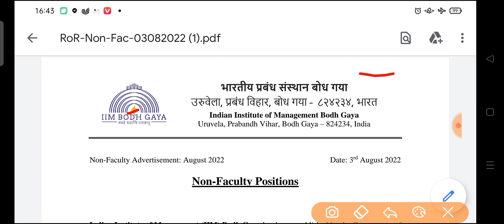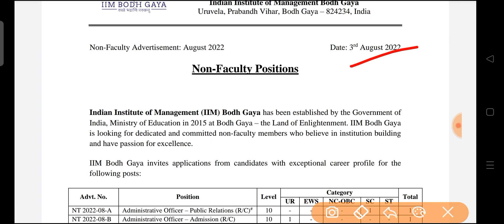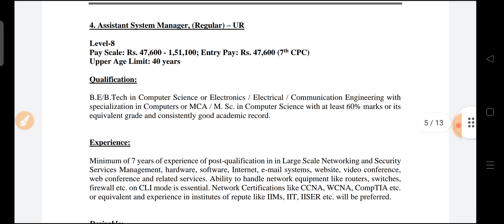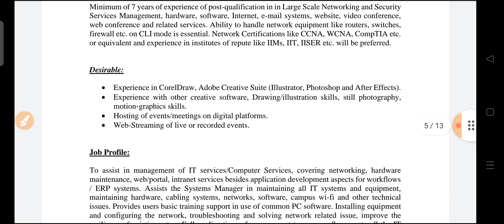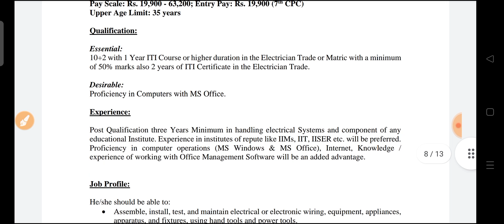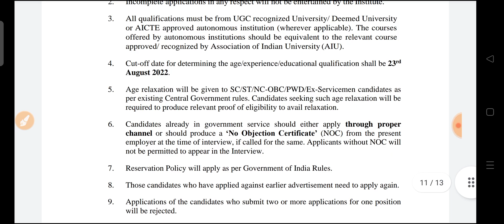IIM Bodh Gaya Recruitment 2022| IIM Bodh Gaya Vacancy 2022| IIM Bodh Gaya ITI, Diploma, Degree Jobs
Tgas-
IIM Bodh Gaya Recruitment 2022, IIM Bodh Gaya Vacancy 2022
IIM Bodh Gaya job's vacancy 2022